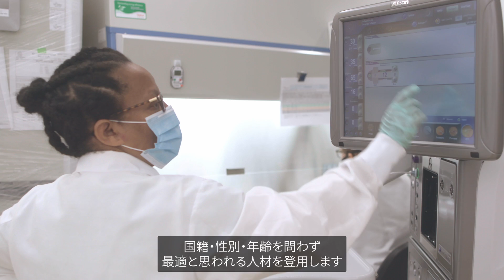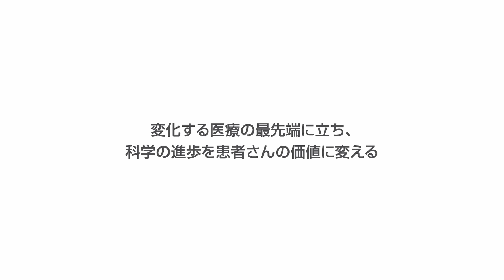強い意志で実行する「経営計画2021」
2025年における着実な成果を目指し、アステラスのVISIONの実現を目指すべく策定された「経営計画2021」への想いを、代表取締役社長CEOの安川健司が語ります。